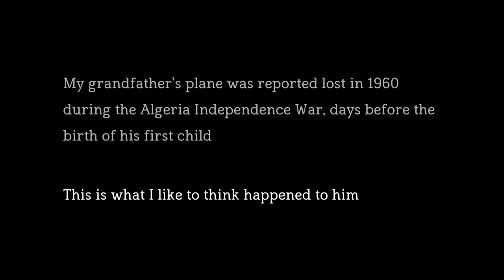Let's Play Oases: Surreal Landscapes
A short, lovely flyin' around sim with a somber inspiration.